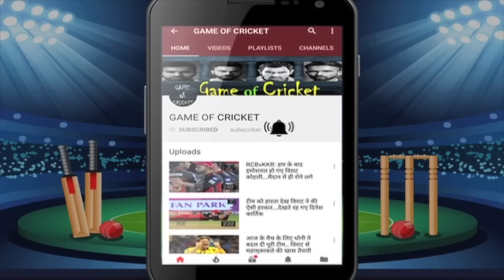विशाखापट्टनम टेस्ट में अनोखी टीम के साथ उतरेगा भारत.. बल्लेबाजी बढ़ाने के लिए रोहित ने खेला जुआ